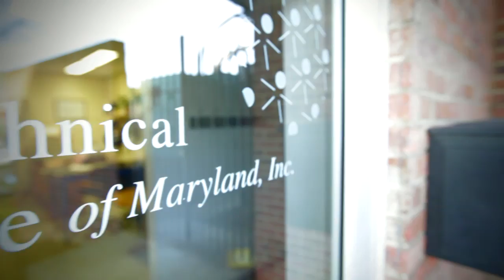Gibco. Every little thing matters: Deric Richardson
Life Technologies is proud to support the BioTechnical Institute of Maryland.  The BTI Laboratory Associates Program provides tuition-free training in basic laboratory skills to bright, ambitious, unemployed and under-employed Maryland residents.  Deric Richardson is a student at BTI.

[video transcript]

Gibco. Every little thing matters.

"My main supporter was my mom; unfortunately I lost her earlier this year to cancer. That actually drove me more to continue and pursue life in the sciences, because I did want to try to find a cure for cancer or at least easier treatment for cancer. When the opportunity came to come to BTI on an accelerated program I jumped at the chance; I don't think I would have made it without'em; to be honest. From day one it just opened my eyes to so many things. It's just been, just magical since then."

"I just finished my internship that they provided me for and I walked right into employment; and so it's helped me out a lot. I'm learning new things every day at my job and I owe it all to BTI and now I currently I'm actually seeking further education in the Fall and look for Doctor Richardson. I am proof, pretty much. I am proof that you can change and you can strive to do what you want to do. I have love for everyone here, because they actually help mold me into the person that I am now and what I am continuing to become; and BTI is number one."